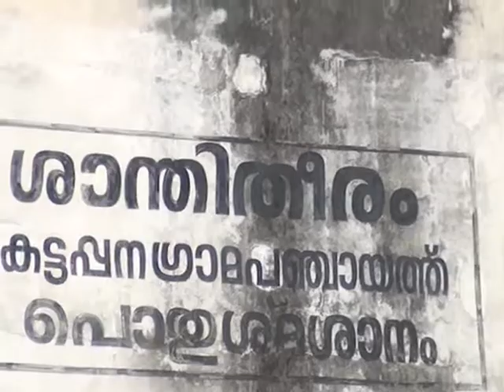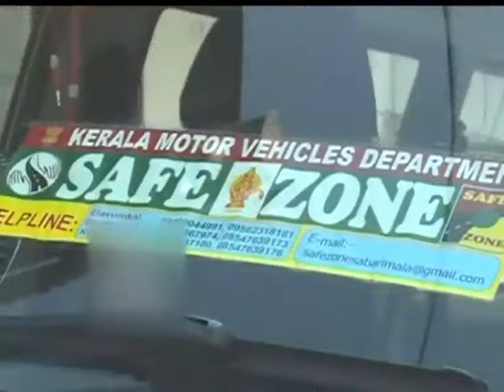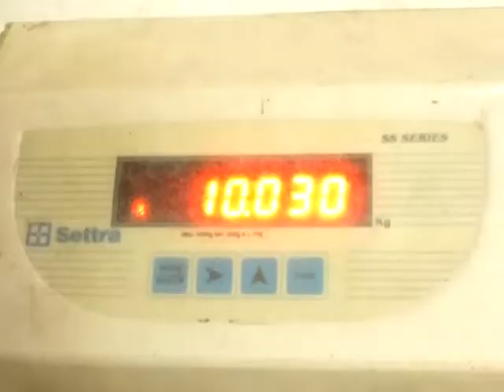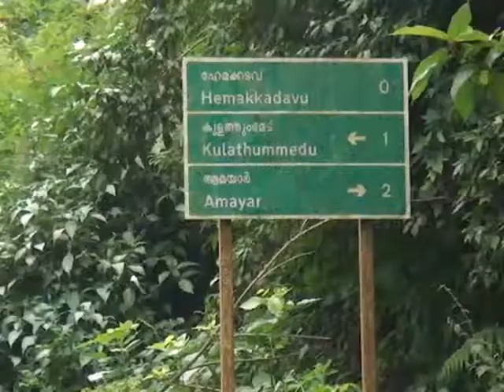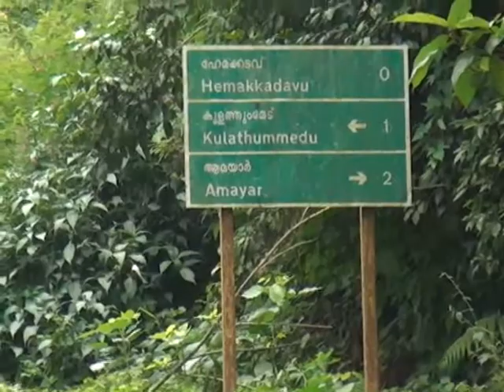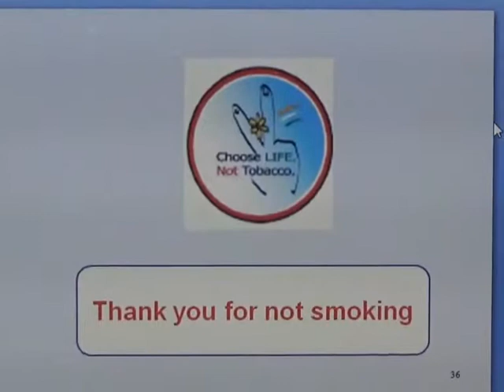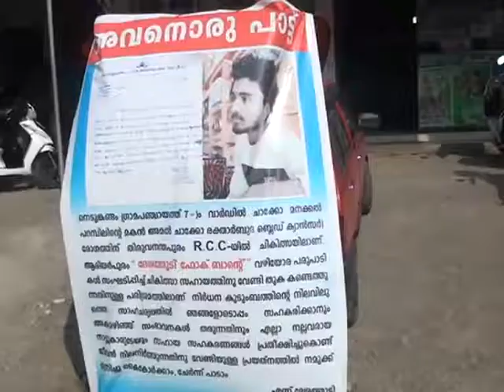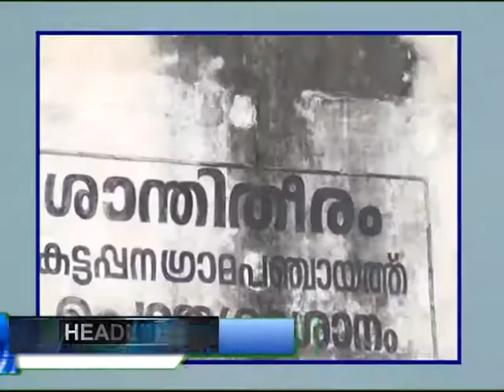13 11 2018 idukkinet news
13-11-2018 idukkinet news